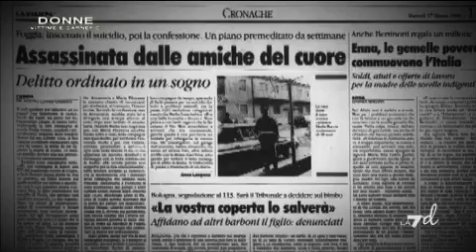Donne vittime e carnefici - Il processo e la sentenza del delitto Roccia (05/02/2013)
I giudici della Corte D'Assise di Foggia condannano all'ergastolo Annamaria Botticelli e Filomena Sica riconoscendo loro piena capacità di intendere e di volere. Successivamente i Giudici Della Corte di Appello concedono le attenuanti generiche riducendo le pene a 25 anni. La sentenza definitiva giunta nel 2003 riduce la pena a 21 anni di reclusione